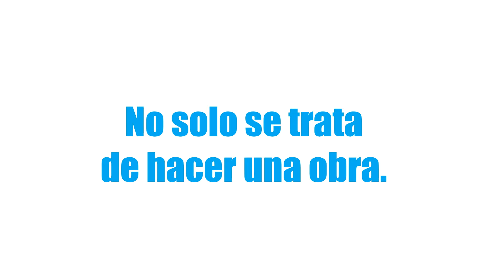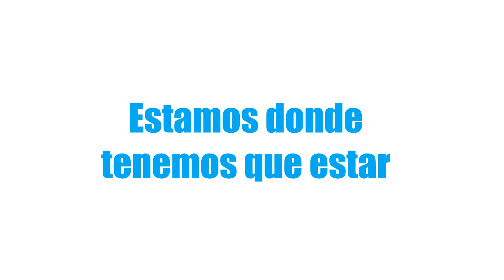LA OBRA PUBLICA EN TU BARRIO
Famaillá no se detiene